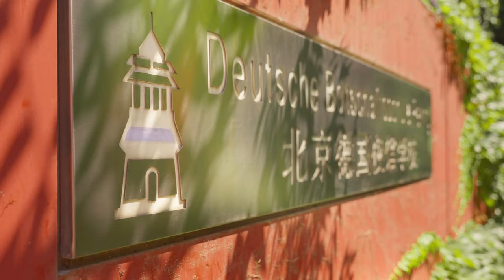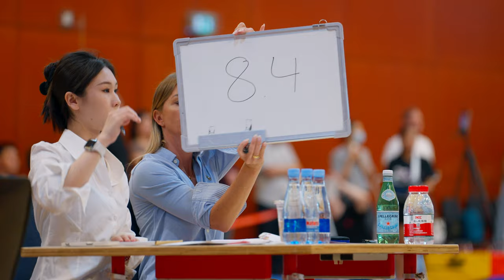Deutsche Botschaftsschule Peking DSP Schulfilm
Deutsche Botschaftsschule Peking